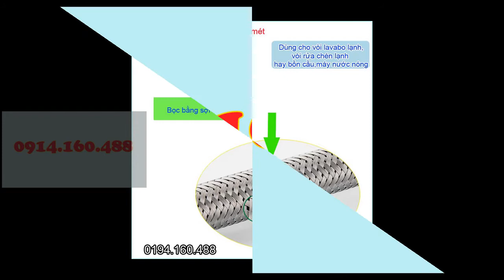DÂY CẤP DÀI 2 mét,dài 1,5 m BỌC INOX CHỊU NHIỆT KAG-DCI20001500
DÂY CẤP NƯỚC INOX 2 MÉT CHỊUNHIỆT,CHỊU ÁP LỰC CHO BỒN TẮM MASSAGE KAG-DCI2000,dây cấp D21 inox 304 dài 1.5m ,dây cấp nước inox có tai vặn không xoắn dài 1 mét ,dây cấp nước 0.8m không gỉ sét cho vòi nước,dây cấp nước dài 1 mét cho máy nước nóng,bình nóng lạnh,bồn tắm massage ...giá rẻ 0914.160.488